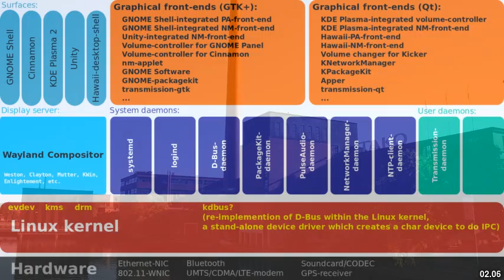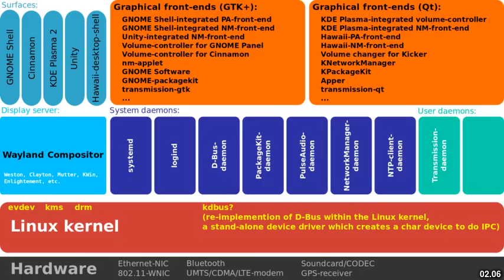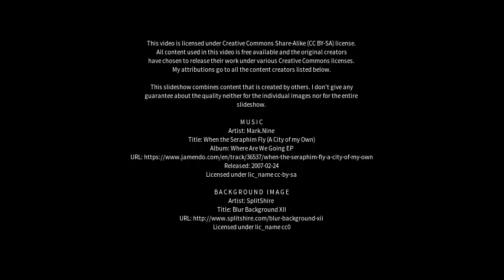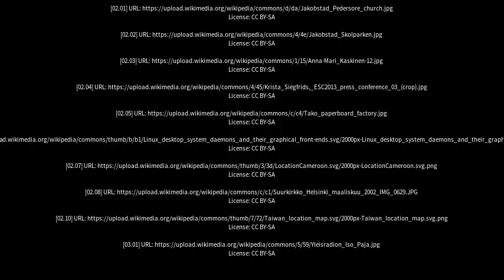Best places to visit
Best places to visit - Kaskinen (Finland) Best places to visit - Slideshows from all over the world - City trips, nature pictures, etc.